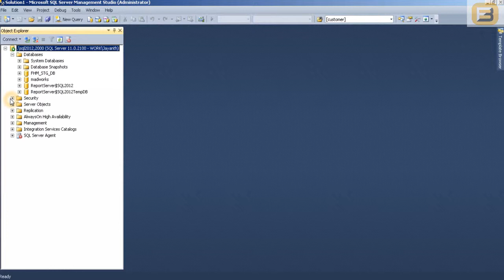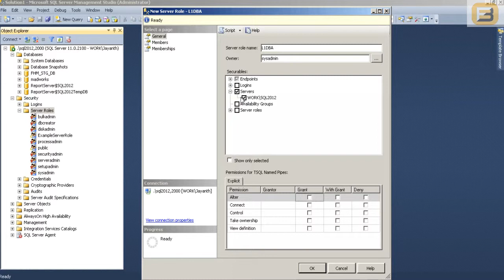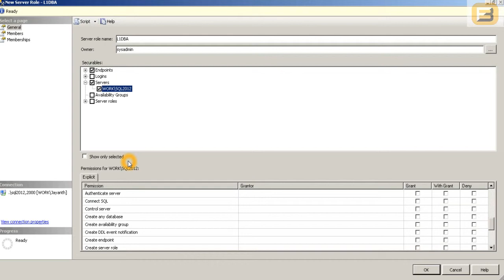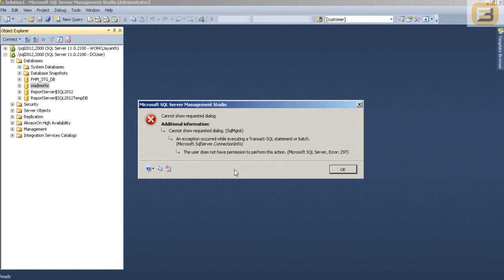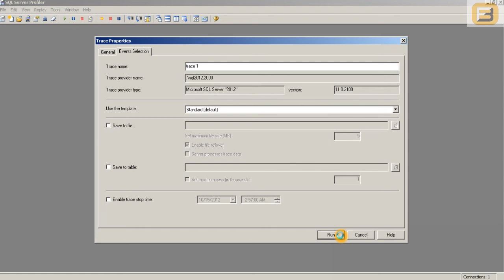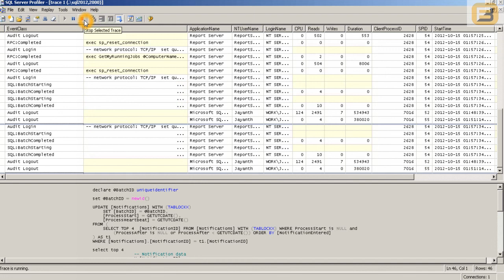User Defined Server Roles in MS SQL Server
One of the longstanding drawbacks of SQL server security policies has been the inability to differentiate between administrator. While we have the capability of creating database roles and application roles we have never really had the ability to create server roles. As time has progressed the role of the DBA has increased and it has become critical to create teams of administrators who specialize in different tasks. These tasks have different roles and responsibilities and as a result have different requirements with regard to permissions. Server Roles inside SQL server allows us to create such roles with the bare minimum permissions required to achieve the task. This helps DBAs differentiate their skills in terms of L1, L2 or L3 and with each level have varying levels of permission. Thus ensuring mistakes do not happen and users are audited properly.

Jayanth is a Microsoft SQL Server trainer / consultant with over 15 years experience. He has worked with companies like Microsoft, IBM, HCL , Wipro , WellFargo , Zeomega and many more. He is based out of Bangalore and a very active member of the SQL Server Community.

In this channel he covers complex topics related MS SQL Server , PowerBI , Azure , AWS , Powershell, SSIS , SSAS , SSRS , Machine Learning , AI , etc